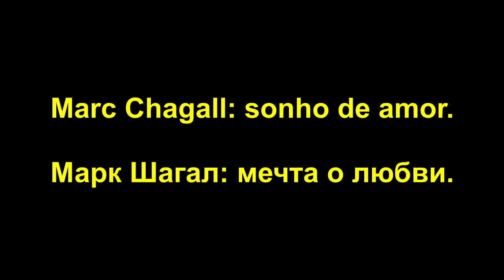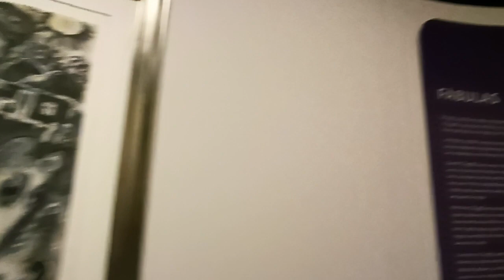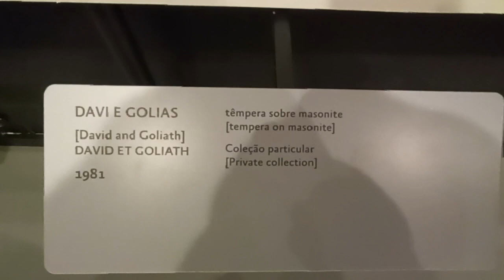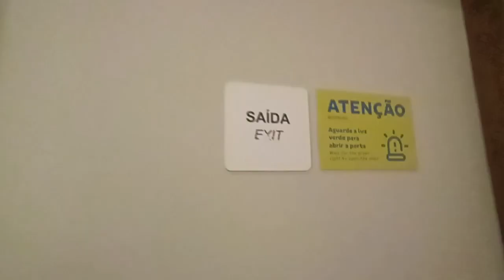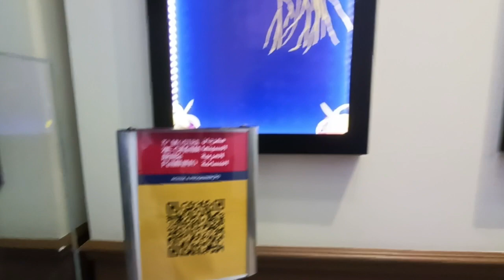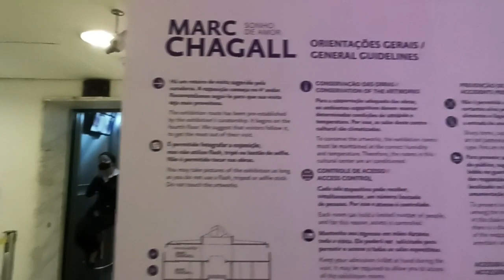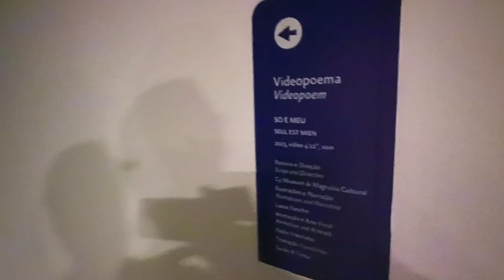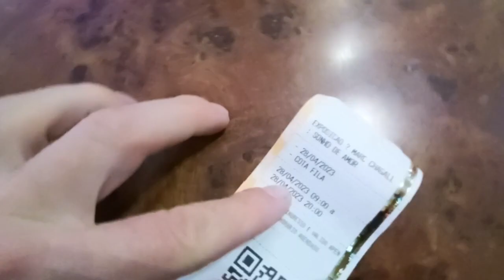Centro Cultural Banco do Brasil,Marc Chagall. 28/04/2023 Культурный центр Банка Бразилии,Марк Шагал.